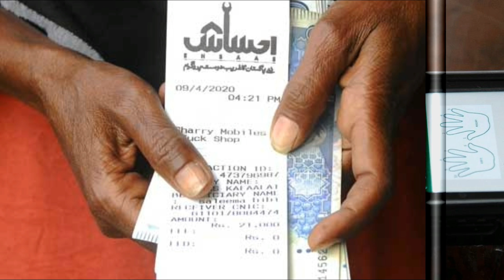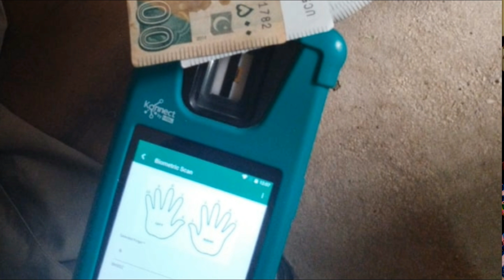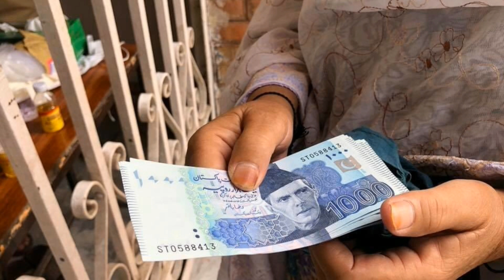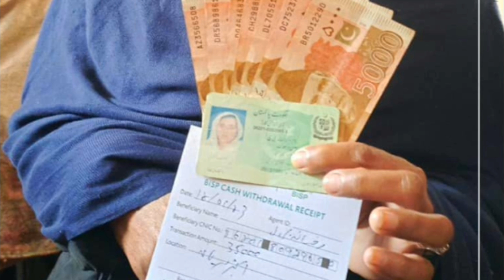25000 Eid Ul Fitr Program | Eid program 9000 SMS | Eid Package 2023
25000 Eid Ul Fitr Program | Eid program 9000 SMS | Eid Package 2023
Eid ul fitar, eid, eidi program, eidi 9000, eid program 25000,